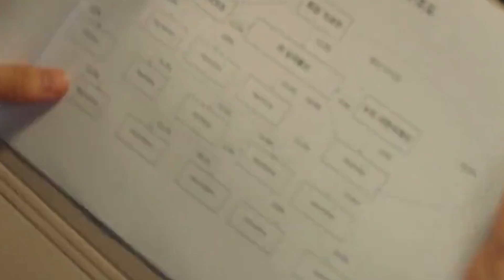Yeonwoo: Why did you hug me? (NUMBERS EP.10)+ENG SUB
Yeonwoo NUMBERS' scenes (short) Ep 10. Yeonwoo plays the main cast as Jin Yeon-A. Next week will be the last two episodes. I'm not ready for the end. I hope Yeonwoo will cast in another Kdrama.